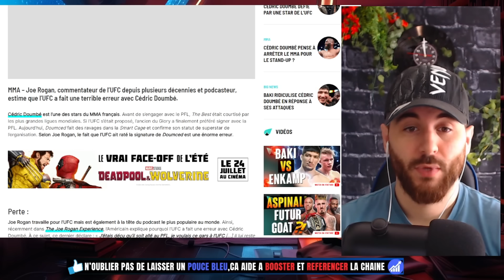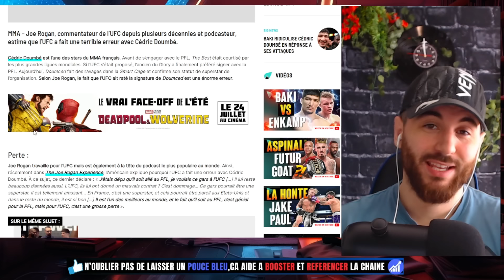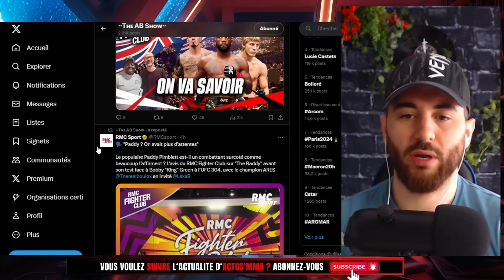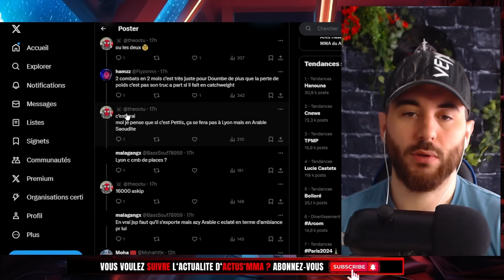💥Francis NGANNOU lâche une EXCLUS : Cédric DOUMBE sur la même carte que MOI au PFL en OCTOBRE !🔥😱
🥊Équipement MMA premier prix pas cher 🥋